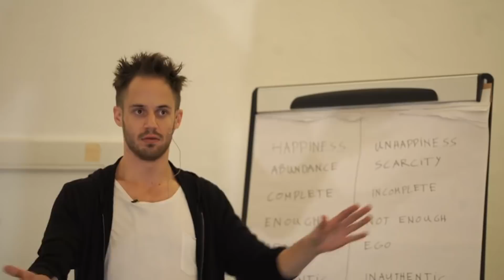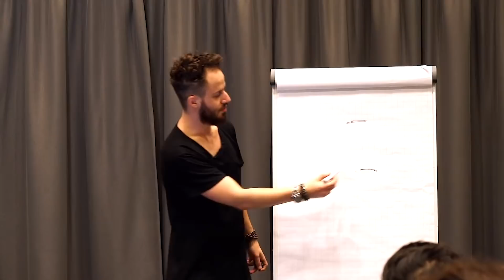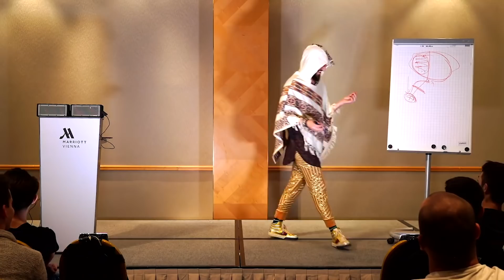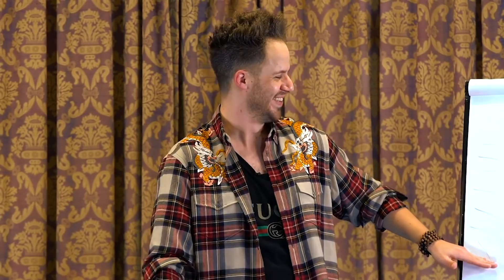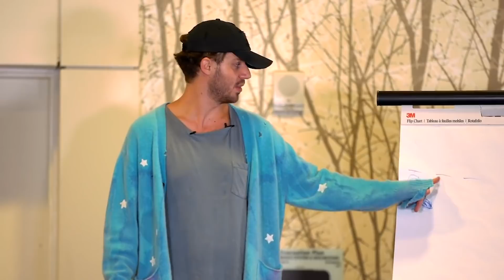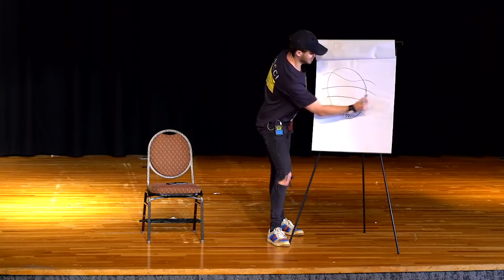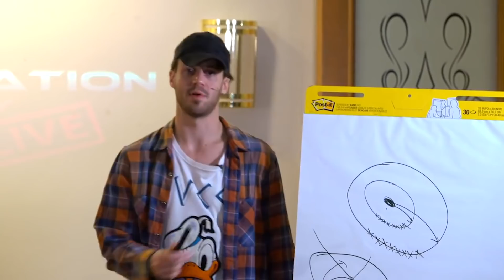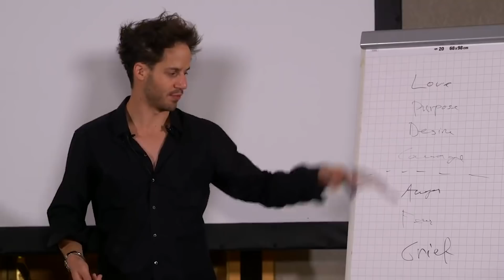Julien Blanc EPIC Compilation: The Evolution Of Letting Go (Most Powerful Transformational Process)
The ULTIMATE guide to Letting Go... This will change your life immediately!

Julien Blanc EPIC Compilation: The Evolution Of Letting Go (Most Powerful Transformational Process - Transformation Mastery Review - Transformational work)

In this video, Julien Blanc (AKA Julien Himself) reveals how to transform yourself and your life!

► STOMP-OUT SELF SABOTAGE: Stop holding yourself back, stop shooting yourself in the foot at every opportunity and instead of reverting back to into scarcity, you will find yourself FLOATING UP into abundance and success.

► SHUT DOWN THE HUM OF ANXIETY: Shut down the refrigerator hum of anxiety that’s constantly running the background of your mind, poisoning your life, and destroying your happiness.

► OBLITERATE OVERWHELM: Wash away the stress from the external pressure of your job, your family, and the ongoing self-attack you constantly put yourself through, without even realizing it.

► PUT YOURSELF BACK ON THE THRONE: Reclaim your place as the true ruler of the kingdom that is your life... Stop living in reaction, stand at the cause and start living a life of your own design.